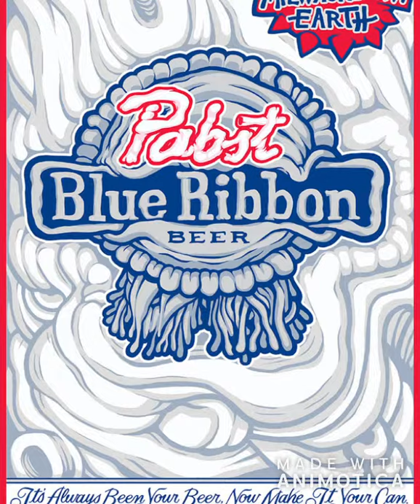PBR Beer Can Art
Pabst Blue Ribbon art from its website